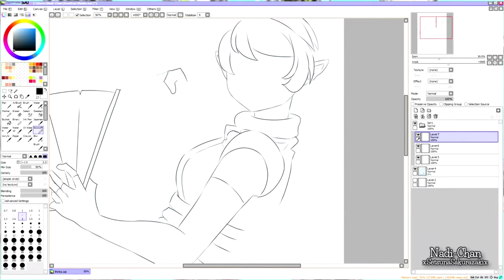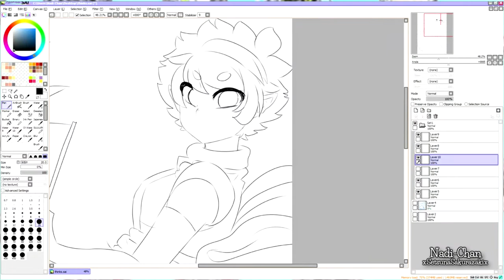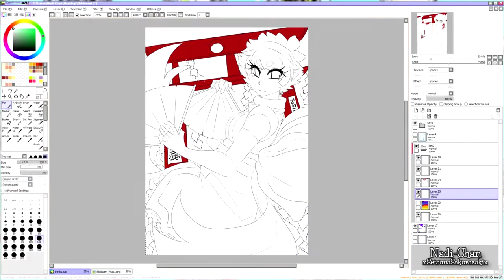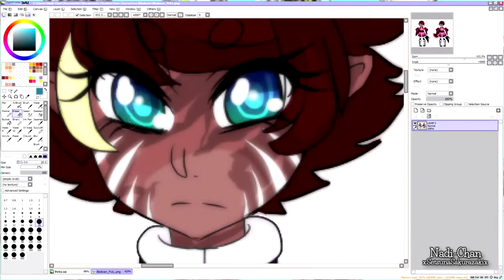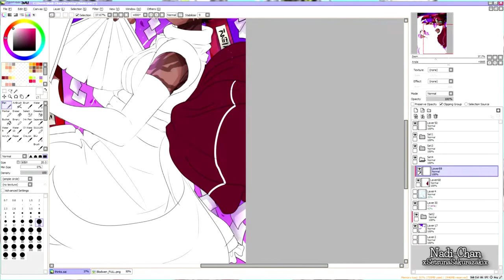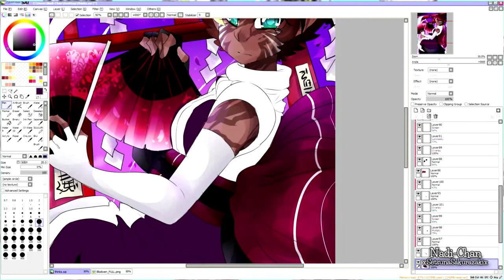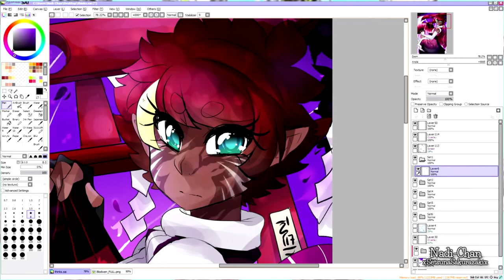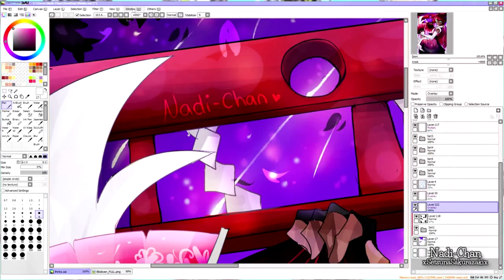Let's Draw #029: [Blodwen] Ghost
I gave my OC Blodwen new colors in yesterdays livestream and then I realized that I've never drawn a cool picture with her!! (oAo) So I drew this piece yesterday after the livestream and I'm very happy with it. uwu Would you be interested in DIN A4 poster prints?

► Programms:
○ Video: Sony Vegas 8.0
○ Drawing: Paint tool sai, Adobe Photoshop Elements 5.0

► Songs:
○ Broken Iris - Broken Inside
○ Nightcall ft. Dreamhour - Dead V